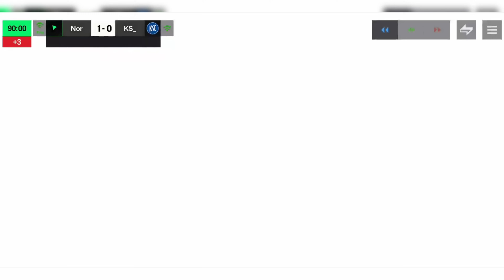101-ES ICON CSATÁR?! 2 Darab 105-ös Játékossal Fejlesztünk! | FC Mobile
👋Sziasztok!